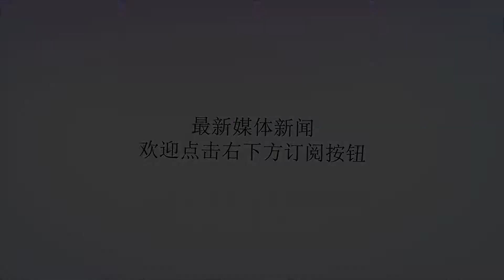老汉空降洛杉矶亲自指导，若他成长摧毁勇士可计日而待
谢谢！早在本赛季初就有许多人称詹姆斯会在休赛季加盟湖人，因为湖人队所在地洛杉矶是一个十分豪华的大都市，这里能够为詹姆斯的家人提供更为舒适的生活环境，同时詹姆斯的两个儿子可以获得更好的教育资源，对于一名征战联盟15载的老将来说，家人和亲情是大于一切的，包括薪资和总冠军的荣誉。果不其然，詹姆斯为家人考虑做出了这样的决定，而这一决定也是极其利于其夺取总冠军，为职业生涯再添辉煌。单纯就球队而言。骑士阵容老化，本赛季无论是常规赛还是季后赛很少有人能够为詹姆斯提供帮助，无论是进攻还是防守，更多的时候是这个三旬老汉在球场拼命，有时甚至打满全场。34岁的他已经经不起这样的劳累了，而湖人队有人可以为他提供支持。时间回到2017年11月29日，湖人队坐镇主场迎战勇士队，明显这是一支冠军球队和重建球队的一边倒的比赛，没有任何悬念，但却被湖人队的一个年轻人打得跌宕起伏，扣人心弦。他与杜兰特对位，两人在进攻端互爆，你打我一拳，我还你一拳，同样的招式造就精彩的对决。这多半是杜兰特混迹球场遇上的为数不多的人了吧，上一个能够和杜兰特对位而不落下风的就是那个被称作联盟第一人的男人。尽管最终湖人以4分微小分差败给勇士，但这个年轻人却让无数球迷眼前一亮，谁呢？英格拉姆。这场比赛中，杜兰特出手25次砍下29分，而这个年轻人不仅在21次出手中怒砍32分，还在防守端迫使杜兰特出现6个失误，这不是一个普通的新秀，他就像詹姆斯初入联盟时那般强大。我们有理由看到有朝一日他会超越杜兰特，他还年轻，他有的是资本，这不过是他的第二个赛季，他才21岁，他甚至比起2018年的许多新秀年龄还要小，如果有一个历史级别的球星对他加以引导，我们相信他会成长为一线球星，他的天赋肉眼可见。而詹姆斯就是这个人，在詹姆斯身边打球可以很快使他提高球技，提高篮球智商，詹姆斯会教会这些小伙子他征战十多年得出的经验，如何跑位，如何把控局面，什么时候该跑到什么位置。湖人队通过这五年的积攒已经有了大量天赋极高的年轻人，如果在老詹的指导下这支湖人队能够成长起来，那么勇士王朝何愁不破？三年之后必将会是新的紫金王朝。各位看官朋友，你们怎么看？欢迎大家留言评论。